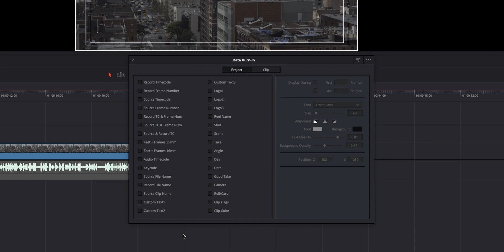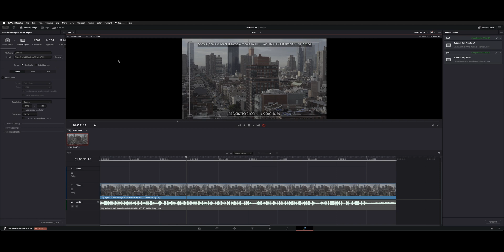DaVinci Resolve 19 - Data Burn In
Data Burn-In - Adding Timecode / Custom Windows for File Exports.
How to add burn-in windows to your outputs.

00:00 Intro
00:13 Add Data Burn-In
00:19 Burn-In Parameters
00:50 Saving Pre-Sets
00:59 Safe Title / Safe Action
01:27 Export Option
01:38 Clean Output